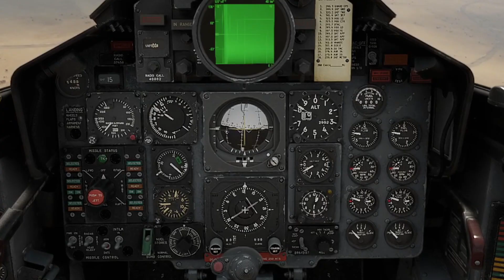This Jet can do Everything, F-4EJ Phantom War Thunder Air Simulator Battles King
I played many hours of War Thunder to unlock this plane

The Japanese F-4EJ Phantom which is a Japanese export variant of the American F-4E Phantom proves the power of anime allows you to do anything which is embodied in the plane's ability to do everything

F-4s are supersonic jets that can carry enough bombs to destroy two bases on War Thunder while still carrying many missiles, allowing them to be used as multirole planes that are suitable both for air-to-ground bombing and competitive air to air battles, which makes them suitable both for grinding and for having fun at the same time, especially if you like F-4s!